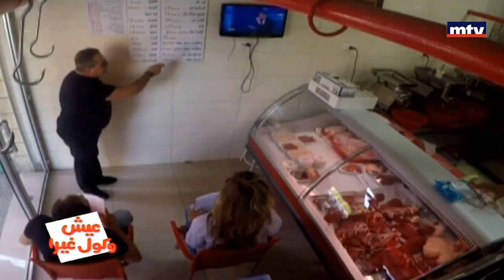صف للتلامذة داخل ملحمة!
يعود كميل أسمر ليقلق راحة الناس في الطرقات والاماكن العامة وفي أي مكان من خلال مقالب تلفزيونية كوميدية بعيدة عن الأذى او النسخ أو الابتذال. مواقف ستشكل كابوساً للبعض وترفيهأً وتسلية للبعض الآخر في موسم جديد من "عيش وكول غيرا".
Tune in for some hilarious moments with Kamil Asmar's creative and successful pranks that will guarantee you non-stop laughter